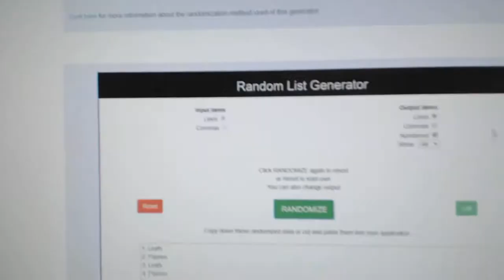Multi Randoms - C&C GB #9106